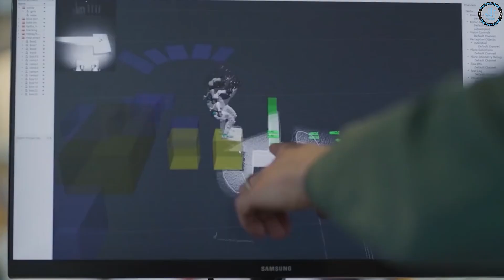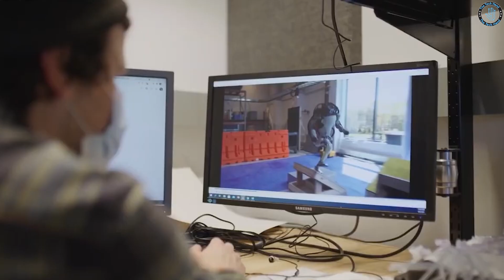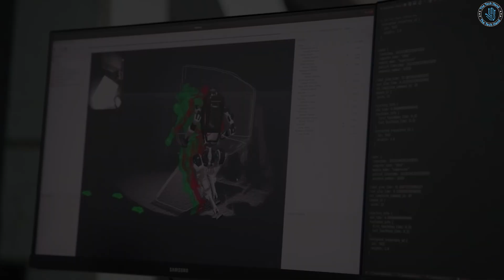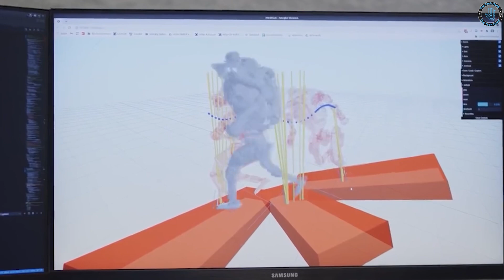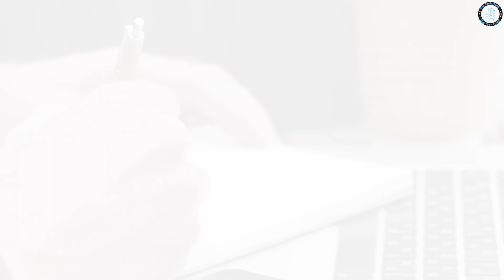Why Boston Dynamics is Building a WORLD CHANGING Robot Army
Hello Everyone! Welcome to The Tech Hand. In this video, we will explore why Boston Dynamics is building a robot army and how they believe it will change the world as we know it. From construction and manufacturing, to search and rescue and even the military, Boston Dynamics robots are being developed to revolutionise various industries and make our lives easier. So, let's dive in and find out what makes Boston Dynamics so special and what the future holds for this world-changing company." Let’s Dive in

The Tech Hand
Is a tech channel that offers videos on various topics including gadgets, innovation, and technology. We also have a tech clinic that provides tips and tricks for using technology, and engineering explained videos that explain complex tech concepts. Our incredible inventions videos showcase innovative tech creations from around the world.

Boston Dynamics and its History
Boston Dynamics was founded in 1992 by a team of engineers and scientists from the Massachusetts Institute of Technology (MIT). The company has been focusing on developing advanced robots with lifelike movements, capable of navigating challenging terrain and performing a wide range of tasks. Over the years, Boston Dynamics has developed a variety of robots, including quadrupedal and bipedal designs, as well as robots that can fly and swim. Some of their most notable robots include the quadrupedal "Spot" and the bipedal "Atlas," both of which have gained widespread attention for their advanced movements and abilities. In 2013, Boston Dynamics was acquired by Google (later Alphabet), and in 2017, SoftBank Group acquired the company. In 2021, Boston Dynamics was acquired by Hyundai Motor Group, and the company continues to push the boundaries of what's possible with robotics and AI.

Technology behind Boston Dynamics' robots
Boston Dynamics robots are powered by a combination of advanced sensors, actuators, and algorithms that allow them to move and navigate their environment with a high degree of autonomy. Sensors such as LIDAR, cameras, and IMU's are used to perceive the environment and navigate accordingly. Actuators such as electric motors and hydraulic systems are used to power the robots' movements, allowing them to walk, run, jump, and perform other complex actions. The company has developed its own control algorithms, including inverse kinematics, dynamic control and whole-body control, which allow the robots to balance, move and adapt to the environment. Boston Dynamics also uses Machine Learning techniques to improve the performance of their robots, such as reinforcement learning and computer vision. Boston Dynamics robots are designed to be robust and capable of operating in a wide range of environments, from industrial facilities to outdoor terrains.

Applications of Boston Dynamics robots in various industries
Construction and manufacturing: Boston Dynamics robots, such as Spot, have been tested for use in construction and manufacturing environments, where they can perform tasks such as surveying, inspection and material handling.
Search and rescue: The agility and mobility of Boston Dynamics robots makes them well-suited for search and rescue operations, where they can navigate difficult terrain and access areas that are inaccessible to humans.
Military: Boston Dynamics robots have been developed for military use, such as reconnaissance, logistics, and b0mb disposal.
Healthcare: Boston Dynamics robots could be used in healthcare settings, such as hospitals and nursing homes, to assist with tasks such as patient monitoring and delivery of medication.
Agriculture: Boston Dynamics robots could be used in agriculture, such as monitoring crops, applying pesticides, and harvesting.
Warehousing: Boston Dynamics robots could be used to automate various tasks in warehouses, such as picking and packaging items for shipment.